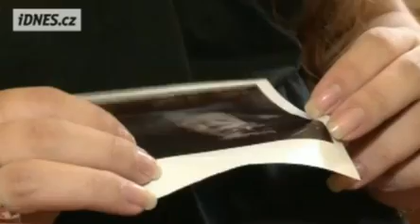Czech woman shows her bump on Czech website iDNES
Czech mother, 23, shows off her bulging belly as she prepares to give birth to country's first naturally conceived QUINTUPLETS
Alexandra Kinova, 23, was initially told she was having twins
But doctors in Prague only discovered she was carrying five babies in April
Will give birth by Caesarean on Sunday and wants to breastfeed the babies
Amazingly, said pregnancy has been easy, despite massive bump
Czech media say it will be the first set of quins to be born in the country.